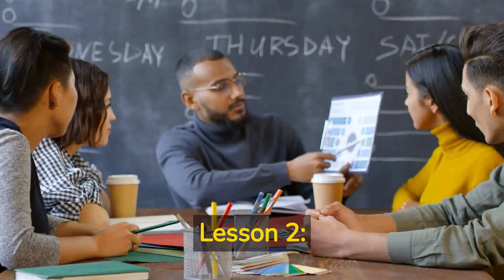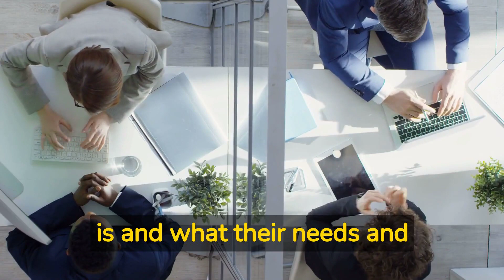Quick Reads for Business Minds :Business Model Generation by Osterwalder and Pigneur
In this video, we will introduce you to the essential concepts of the best-selling book "Business Model Generation" by Alexander Osterwalder and Yves Pigneur. This book is a comprehensive guide to creating and developing successful business models that will help you to enhance your business's value proposition, target customers, and financial sustainability.

We will discuss the different building blocks of a business model and how they relate to each other, including customer segments, value propositions, channels, revenue streams, and cost structures. You will learn how to use the Business Model Canvas, a visual tool that will help you to design, evaluate, and improve your business model.

Additionally, we will share some examples of successful business models and provide you with practical tips that you can implement in your own business. This video is ideal for entrepreneurs, business owners, managers, and anyone interested in understanding the fundamental principles of business model generation.

Don't miss out on this opportunity to learn from the best and take your business to the next level!